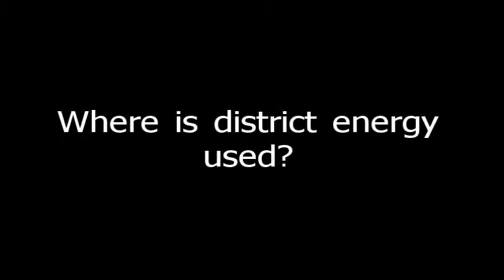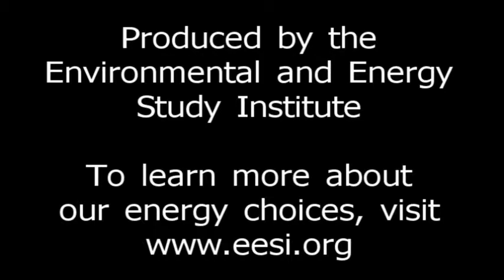What is district energy?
How does district energy improve energy efficiency for communities and allow for more opportunities to use renewable energy?  Filmed at the Environmental and Energy Study Institute's September 16, 2010 briefing on Capitol Hill.